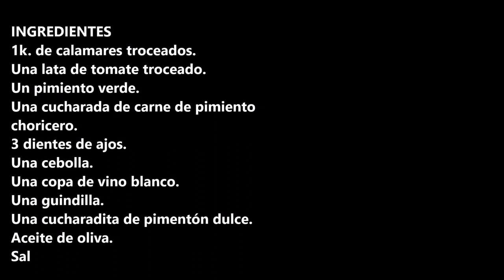CALAMARES A LA RIOJANA / RIOJA-STYLE SQUID / CROCKPOT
Calamares a la riojana una receta marinera con un sabor espectacular que gustara a todo el mundo.

INGREDIENTES:
1k. de calamares troceados.
Una lata de tomate troceado.
Un pimiento verde.
Una cucharada de carne de pimiento choricero.
3 dientes de ajos.
Una cebolla.
Una copa de vino blanco.
Una guindilla.
Sal.

INGREDIENTS
1k. of sliced squid.
A can of chopped tomatoes.
One green pepper.
A spoonful of chorizo pepper meat.
3 cloves of garlic.
One onion.
A glass of white wine.
One chilli pepper.
One teaspoon of sweet paprika.
Olive oil.
Salt.